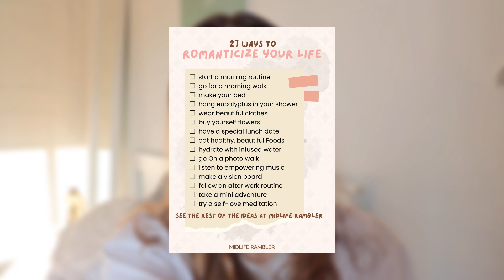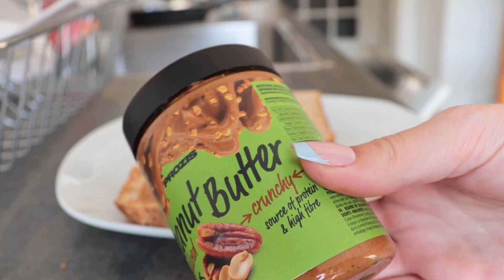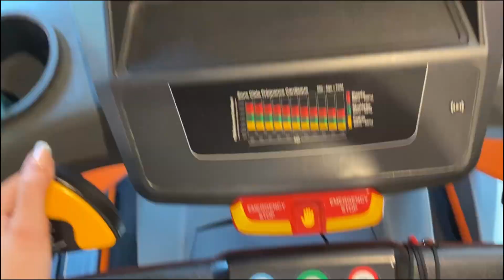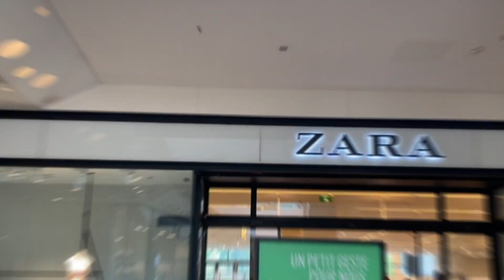Je romantise ma journée !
Hello ! Nouvelle vidéo dans laquelle je romantise ma vie en une journée avec des inspirations Pinterest.